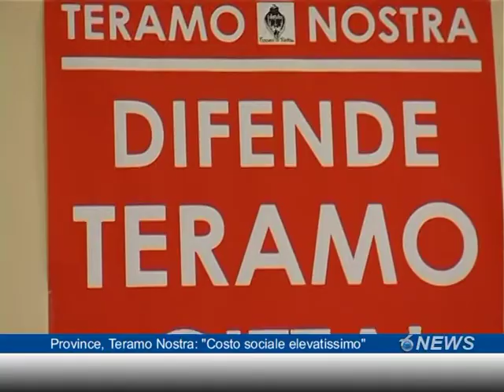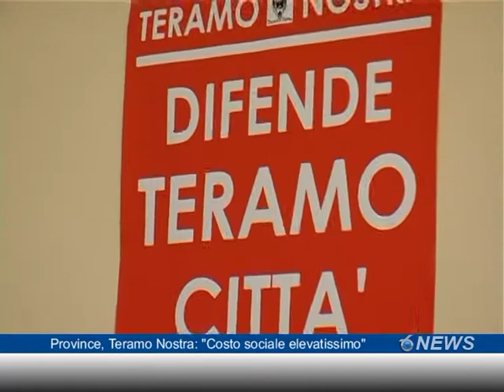Province, Teramo Nostra: "Costo sociale elevatissimo"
Sull'abolizone delle Province, l'associazione culturale "Teramo Nostra" chiama cittadini, parlamentari ed esponenti politici alla mobilitazione in modo da scongiurare quello che l'associazione definisce un "costo sociale elevatissimo".